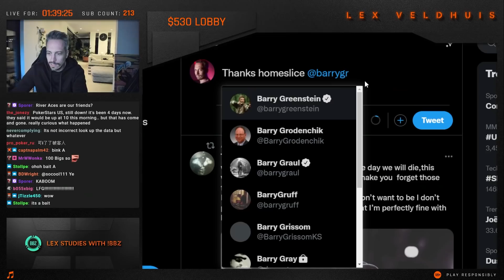MEGA SPOT with $70,000 up top ♣ Poker Highlights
and click the follow button!

Doing good in $530 High Roller, racking up quite some bounties until.

Want to get better at poker? Learn alongside Lex as he gets coaching on all the most important spots in poker